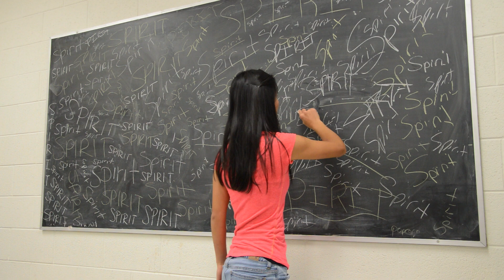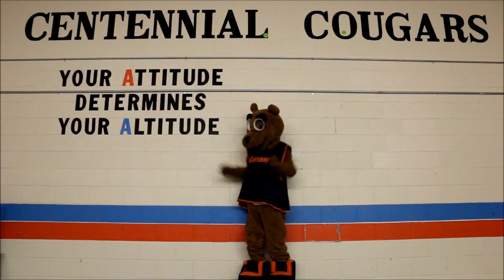WCSS (OSLC 2014)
This video was created to represent WCSS and shows our cougar pride!

Edited and Produced by Nick and Flora

For Display Purposes Only.